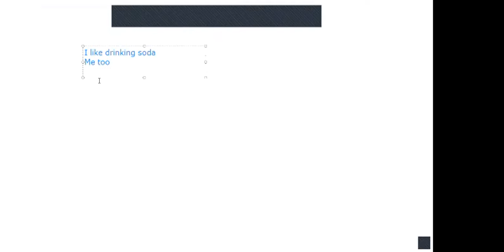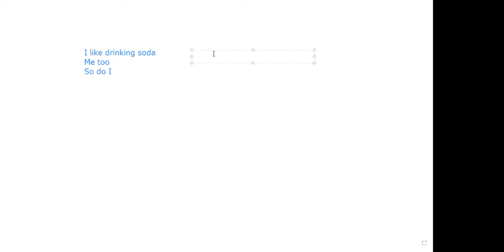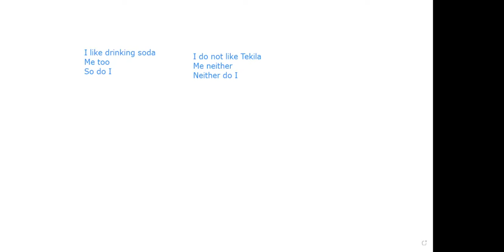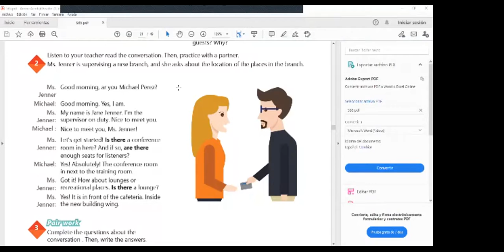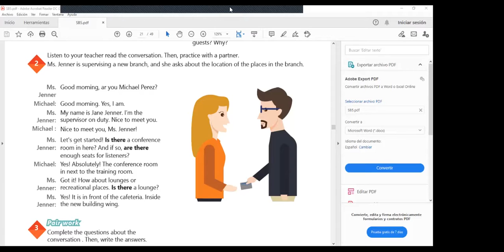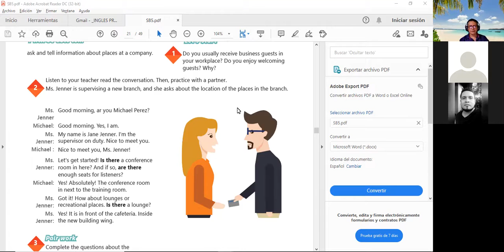Ingles Corporativo-Videoconferencia #7 How to use there is and there are in questions Parte 1